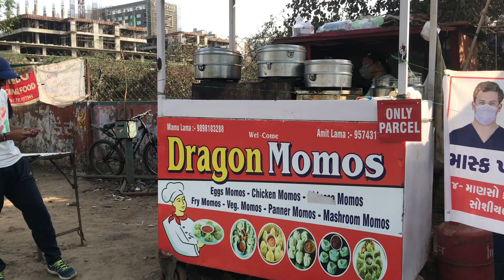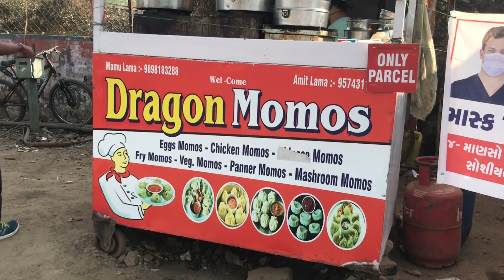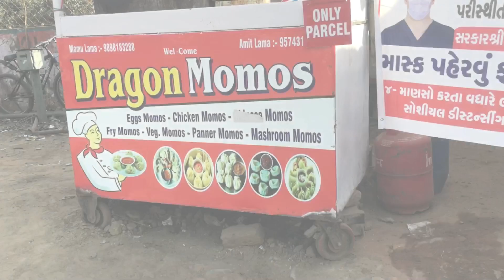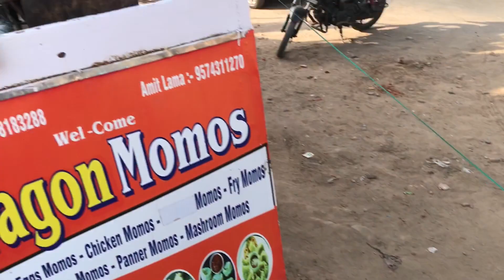Dragon Momos || Best Momos In Vadodara || Indian Street Food || Baroda || VS35vlogs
Dragon Momos || Best Momos In Vadodara || Indian Street Food || vs35vlogs

Hi!! Friends So is Video me Humne Cover Kiya Hai Best Street Food Of Vadodara.

Address:- Subhanpura, Near Inorbit Mall Vadodara, Gujarat 390023

JAI HIND